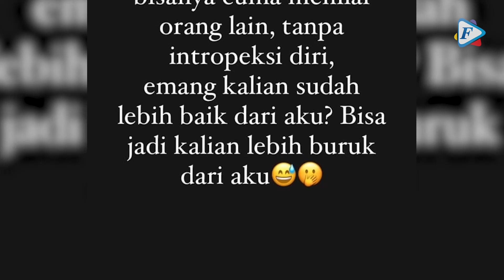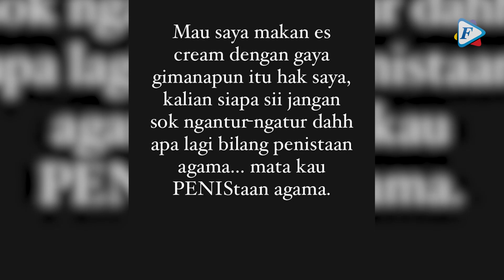Dikecam Usai Viral Video Jilat Es Krim, Oklin Fia Bilang Begini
Selebgram Oklin Fia menuai kontroversi usai kontennya menjilat ice cream dengan cara yang tidak lazim bahkan terkesan vulgar. Netizen beramai-ramai mengecam tindakan Oklin.

Oklin bukan pertama kali menuai sorotan. Konten-konten yang dihadirkan dalam media sosialnya memang kerap dianggap tidak pantas. Usai dirinya dihujat, Instagram selebgram berhijab itu tiba-tiba hilang.

Belum diketahui penyebab hilangnya Instagram Oklin. Apakah disengaja atau telah direport oleh netizen. Namun, belakangan muncul Instagram dengan nama @oklinfia69

Akun dengan pengikut lebih dari 160 ribu followers itu membuat sejumlah unggahan provokatif. Pemilik akun tersebut menantang para netizen dengan membenarkan kelakuan Oklin

Tidak hanya satu unggahan, beberapa unggahan lainnya memiliki muatan yang sama provokatifnya. Dia seakan tidak peduli dengan kritikan yang didapatnya. Akun tersebut turit menolak jika kontennya termasuk penistaan agama.